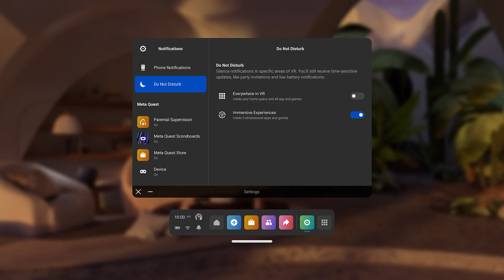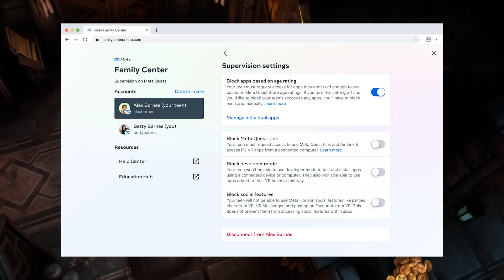Quest 2 POTENZIATO e Non DEVI Fare Niente! Aggiornamento v49!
Acquista il Pico 4:

Acquista il Meta Quest 2:

Socials ---